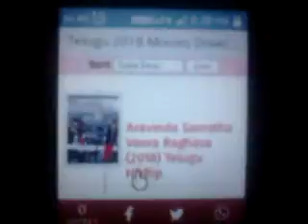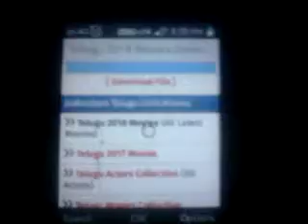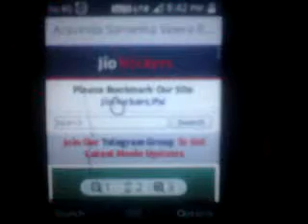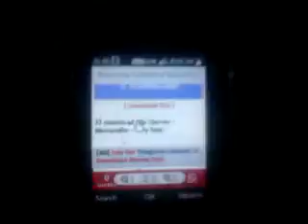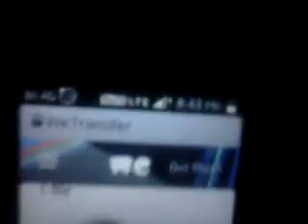®JIO PHONE ME HOW TO DOWNLAND MOVIES NEW RELESE